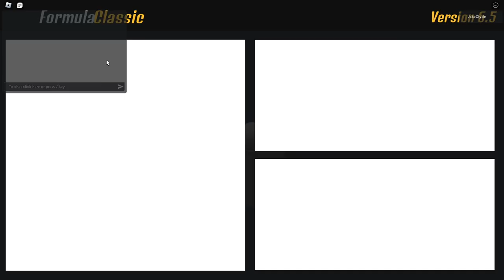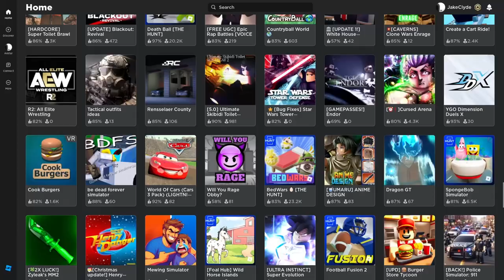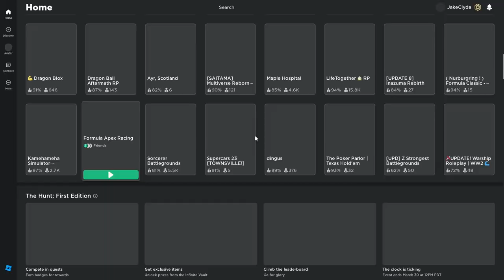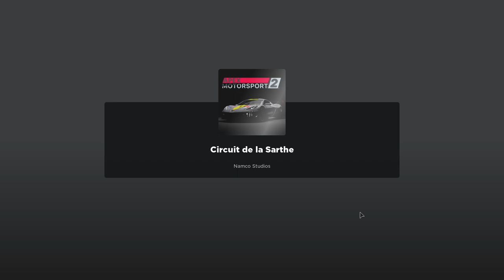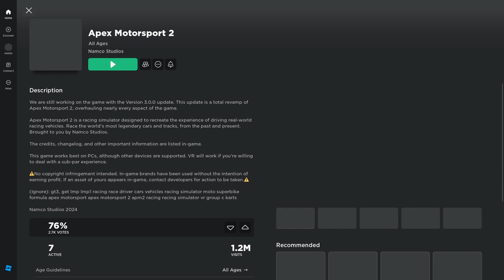Rating Racing games in Roblox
In today's video we played and rated fairly to our belives
link to the games